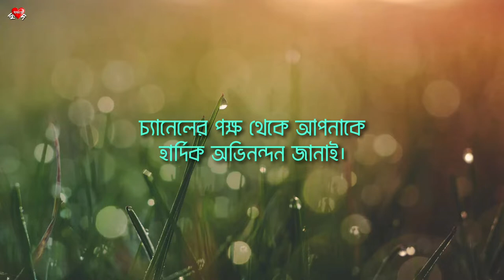Bolo Tare Shanti Shanti | Shankha Ghosh | Shatanik Bhattacharya | বলো তারে, শান্তি শান্তি | শতানীক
শঙ্খ ঘোষ
জন্ম ৬ ফেব্রুয়ারি, ১৯৩২। তিনি একজন বিশিষ্ট ভারতীয় বাঙালি কবি ও সাহিত্য সমালোচক। তিনি একজন বিশিষ্ট রবীন্দ্র বিশেষজ্ঞ। তাঁর প্রকৃত নাম চিত্তপ্রিয় ঘোষ। যাদবপুর, দিল্লি ও বিশ্বভারতী বিশ্ববিদ্যালয়ে বাংলা সাহিত্যের অধ্যাপনাও করেছেন। বাবরের প্রার্থনা কাব্যগ্রন্থটির জন্য তিনি ভারতের দ্বিতীয় সর্বোচ্চ সাহিত্য পুরস্কার সাহিত্য অকাদেমি পুরস্কার লাভ করেন। ২০১৬ খ্রিঃ লাভ করেন ভারতের সর্বোচ্চ সাহিত্য সম্মান ,জ্ঞানপীঠ পুরস্কার। তাঁর উল্লেখযোগ্য গ্রন্থগুলি হল মুখ ঢেকে যায় বিজ্ঞাপনে, এ আমির আবরণ, উর্বশীর হাসি, ওকাম্পোর রবীন্দ্রনাথ ইত্যাদি। শঙ্খ ঘোষ ১৯৫১ সালে প্রেসিডেন্সি কলেজ থেকে বাংলায় কলা বিভাগে স্নাতক এবং কলকাতা বিশ্ববিদ্যালয়ে স্নাতকোত্তর ডিগ্রি লাভ করেন। তিনি বঙ্গবাসী কলেজ, সিটি কলেজ, যাদবপুর বিশ্ববিদ্যালয় সহ বহু শিক্ষা প্রতিষ্ঠানে শিক্ষকতা করেন। তিনি যাদবপুর বিশ্ববিদ্যালয় থেকে ১৯৯২ সালে অবসর নেন। ১৯৬০ সালে মার্কিন যুক্তরাস্ট্রে আইওয়া রাইটার্স ওয়ার্কশপে অংশগ্রহণ করেন। তিনি দিল্লি বিশ্ববিদ্যালয়,শিমলাতে ইন্ডিয়ান ইন্সটিটিউট অফ আডভান্স স্টাডিজ এবং বিশ্বভারতী বিশ্ববিদ্যালয়েও শিক্ষকতা করেন। ব্যক্তিগত জীবনে তিনি অনেকগুলো অনেকগুলো পুরস্কারে ভূষিত হয়েছেন।

বলো তারে, ‘শান্তি শান্তি’
- শঙ্খ ঘোষ
১
মাগো, আমার মা—
তুমি আমার দৃষ্টি ছেড়ে কোথাও যেয়ো না |
এই যে ভালো ধুলোয় ধুলোয় ছড়িয়ে আছে দুয়ারহারা পথ,
এই যে স্নেহের সুরে-আলোয় বাতাস আমার ঘর দিলরে দিল—
আকাশ দুটি কাঁকন বাঁধে, বলে, আমার সন্ধ্যা আমার ভোর
সোনায় বাঁধা-ভুলে যা তুই ভুলে যা তোর মৃত্যু মনোরথ |
সেই কথা এই গাছ বলেছে, সেই কথা এই জলের বুকে ছিল,
সেই কথা এই তৃণের ঠোঁটে ---ভুলে যা তুই, দুঃখরে ভোল তোর,
ধুলোতে তুই লগ্ন হলে আনন্দে এই শূন্য খোলে জট |
তুমি, আমার মা—
শান্তি তোমার ঘট ভরেছে, দুঃখ তোমার পল্লবে কি গাঁথা
তুমি আমার চক্ষু ছেড়ে কোথাও যেয়োও না |
২
আকাশ বলে বাতাস বলে ব্যথা |
ব্যথার তুলি পলাশলাল মেঘে |
ভাঙলে তুমি প্রেমের নীরবতা
দুঃখ আমার টলবে বুকে লেগে |
দুঃখ আমার বুকের টলোমলো
জলের বুকে সন্ধ্যা দিল এঁকে –
ব্যথায় লেগে বন-বনানী হলো
আমার মতো, আমার মতো কে কে ?
আমার মতো বাতাস জানে ডানা,
আমার মতো সূর্য জানে ফুল,
তোমার চোখে নিদ্রা হলো টানা
মরণমুখী সূর্য আর জাগনলোভী চাঁদে
আকাশ পরে স্নিগ্ধ দুটি দুল |
৩
মাগো, আমার মা—
তুমি আমার এ ঘর ছেড়ে কোথাও যেয়ো না |
মৃত্যু তোমায় ভয় পেয়েছে, রাত্রি এল অস্তদীঘির পার,
যেখানে এই চোখ মেলেছ সেই খানে কার শান্তি কেঁদে মরে ?
নিশুতি রাত ঝুমঝুমিয়ে আর্তনাদের বর্শা এল ছুটে—
যেখানে যাও সেখানেই নেই শান্তি তোমার সেখানে নেই আর |
দিন ছুটেছে রৌদ্ররথে শহরগ্রামে সাগরে বন্দরে
যেখানে যাও সেখানে চাপরক্ত পাবে শীর্ণ করপুটে—
আকাশ-ডাঙা বন-বনানী শান্তি বাঁধে শান্তি বাঁধে কার !
তুমি আমার মা—
শান্তি তোমার ঘট ভরেছে, রক্তে ঘটের সিঁদুর হবে টানা
তুমি আমার ঘর ছেড়ে মা কোথাও যেয়ো না |
৪
বাজনা বাজে, চৌকিদার, বাজনা বাজে কেন ?
           নীলদুয়ারে ঘা দিল ভাই মেঘের সেনাগুলো |
.                              ভয়ের দুয়ার-বন্ধ ঘর কাঁপছে জড়োসড়ো—
.                                       বাজনা বাজে, চৌকিদার, বাজনা বাজে বড়ো |
মাগো, আমার মা—
ঝড় নেমেছে দুয়ারে তার ঝঞ্ঝা লাগো-লাগো
তুমি আমার বাজনা শুনে শঙ্কা মেনো না |
বাজনা বাজুক, ভয় পেয়ো না, বাজনা বাজুক মা |

Credits :
Video : Shatanik Bhatyacharya & Soumyadeep Bhunia
Pictures Collected from : Wikipedia.com and self